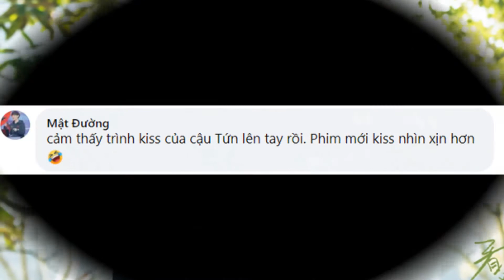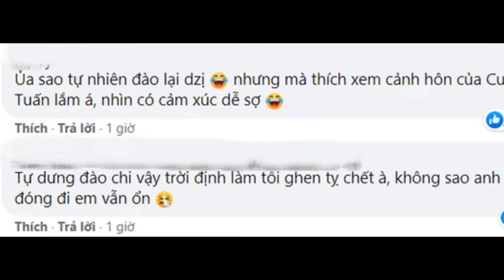Cảnh hôn Cung Tuấn và Tống Y Nhân bị đào lại "ông hoàng khóa môi" thế hệ mới!